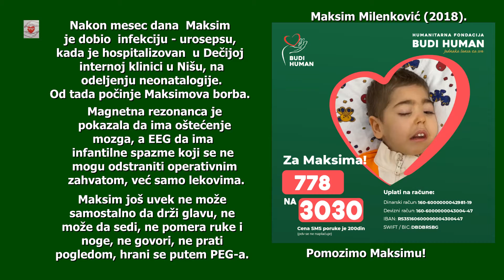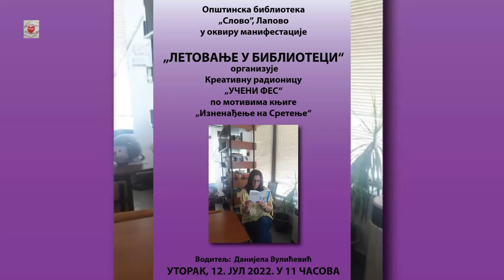IZ DANA U DAN Humana Tv plus 12 07 2022